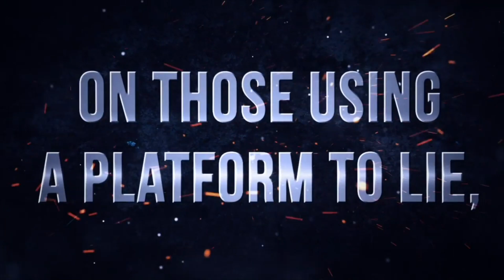Ep #18 LEGITIMATE GUYS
LEGITIIMATE GUYS – Matt shares personal photos and stories of his life from Mulberry Street, Knickerbocker Village, Xavier High School and interjects some “colorful” people along the way, “Legitimate Guys,” people not connected to what the Government calls “organized crime.”  Rosanna Scotto, President Ronald Reagan, President George H. W. Bush, Senator Al D’Amato, FBI Director Louis Freeh, William Bratton, Mario Cuomo, Dominick Della Rocca, Senator Charles Schumer, Rudy Giuliani, Cardinal O’Connor, Regis Philbin, Nicky “The Vest”, George Steinbrenner, Yogi Berra, Reggie Jackson and many more.  A funny, entertaining look by Matt at well-known, non-gangster, characters.  Enjoy.